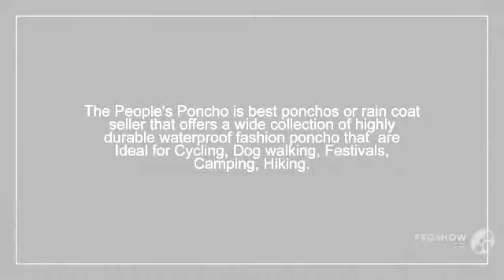Buy Festival Rain Mac from People Poncho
Don’t forget to brings a unique, innovative, and stylish waterproof Festival Rain Mac with you and add a vibrant colors in the merriment of festivals with the people’s poncho. So just make you and your favorite festival more attractive and wonderful with your Rain Mac.